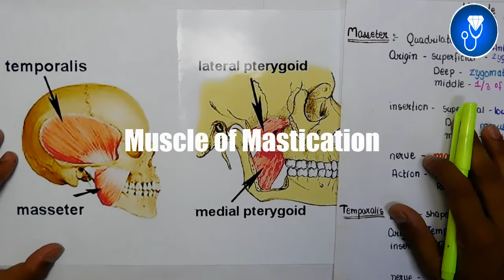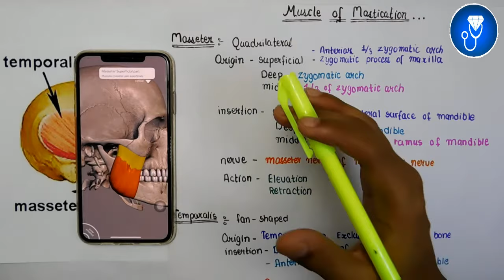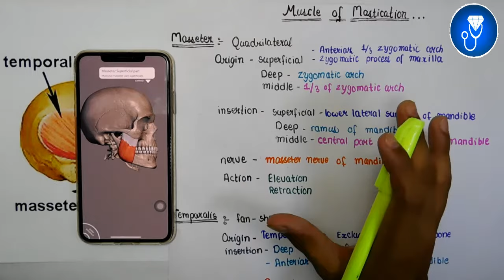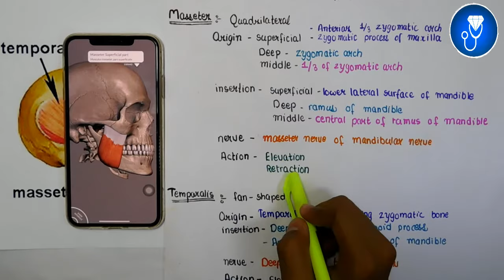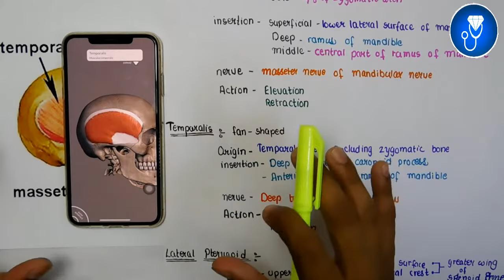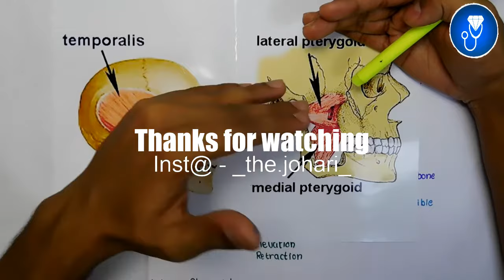Mastication Muscles Anatomy 3D | Muscle of mastication anatomy | muscles of mastication origin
The Video Topic - Mastication Muscles Anatomy 3D | Muscle of mastication anatomy | muscles of mastication origin

IMPORTANT LINKS :-
1) ORDER Anatomy Next Edition Module , Biochemistry in 7Days & Physiology MODULE

3) INSTA Broadcast Channel ( FOR Daily VLOGS, Life Update )